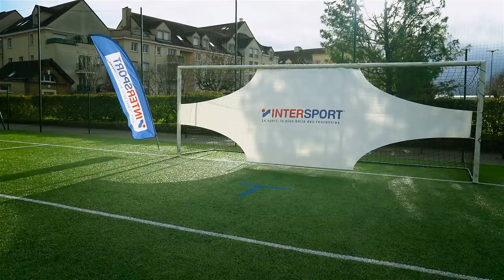SKILLZACADEMY avec un JOUEUR DU PSG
SKILLZACADEMY avec KAYS RUIZ-ATIL. Nous nous sommes associés à Intersport et PUMA pour défier et écouter les conseils du joueur du PSG KAYS RUIZ-ATIL.

Dans le cadre du lancement de la PUMA FUTURE Z, Intersport et PUMA nous ont offert la possibilité de rencontrer la jeune pépite du PSG KAYS RUIZ-ATIL. Nous nous sommes affrontés sur trois challenges imaginés autour des caractéristiques de la PUMA FUTURE Z et des qualités techniques de notre invité KAYS RUIZ-ATIL, protégé de NEYMAR au PSG. Il nous dévoile également ses secrets techniques et nous donnes des conseils pour devenir un meilleur joueur, un meilleur dribbleur et un meilleur passeur.

La PUMA FUTURE Z c'est la nouvelle silhouette PUMA. Après trois années pendant lesquelles la PUMA Future a conservé la (presque) même silhouette, la paire a changé de nom pour devenir la PUMA Future Z et s'est totalement réinventée. On a dit au revoir à la technologie NETFIT et on a accueilli la technologie FUZIONFIT+, conçue pour améliorer le style de jeu des meilleurs joueurs de la planète à développer leur style de jeu créatif. On a également changé d'ambassadeur. Représentée par Antoine GRIEZMANN jusqu'à la sortie de la PUMA Ultra cet été, c'est NEYMAR qui représente désormais la Future. Cette nouvelle PUMA Future Z met l'accent sur le confort, le maintien, la vitesse et le toucher de balle grâce à son revêtement en knit, la technologie GripControl Pro ou encore sa nouvelle semelle Dynamic Motion System.